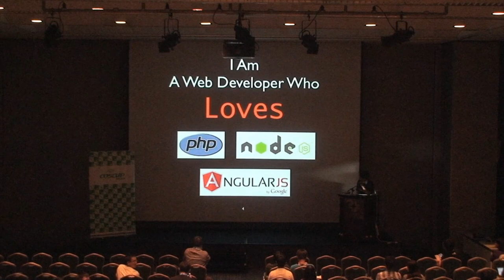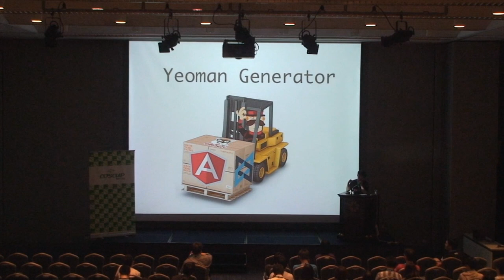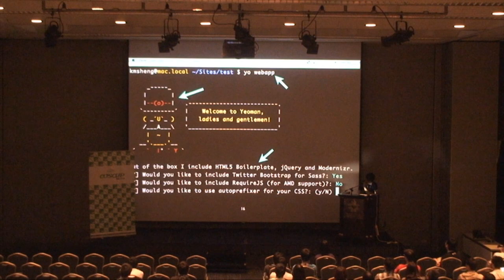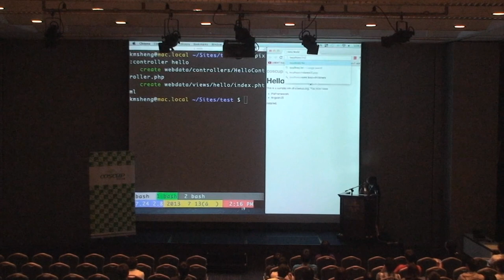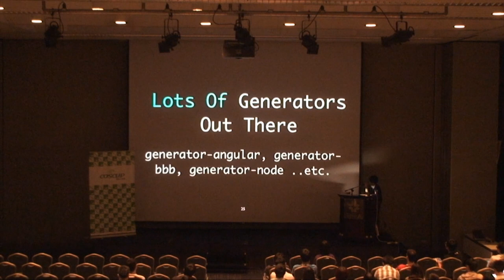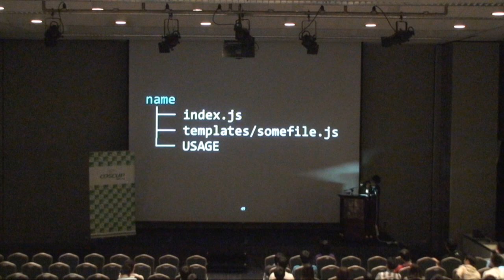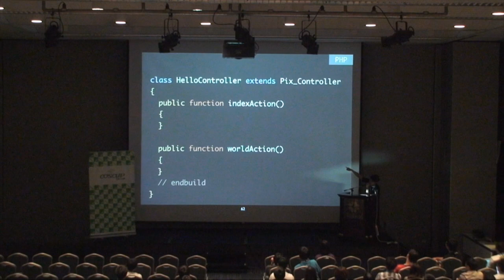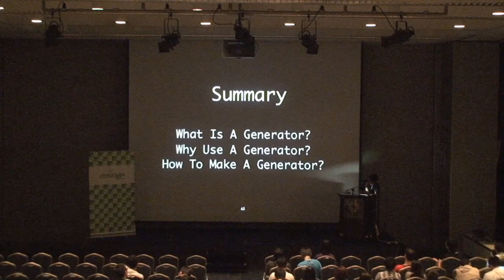[COSCUP 2013] An intro of web scaffolding tool using yeoman generator - kmsheng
Yeoman 是由多個 Google 工程師開發的一套最新、最潮的 web 工作流程。 本議程將介紹如何客制化你自己的 Yeoman Generator，進而達到快速建置常用程式、自動設定 config 檔以及幫助團隊成員遵守程式規範...等目標。